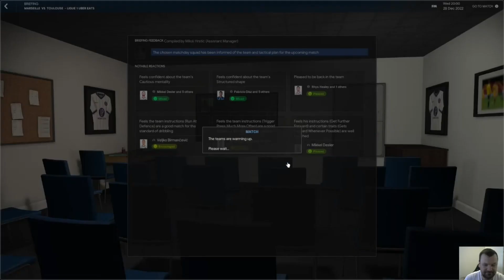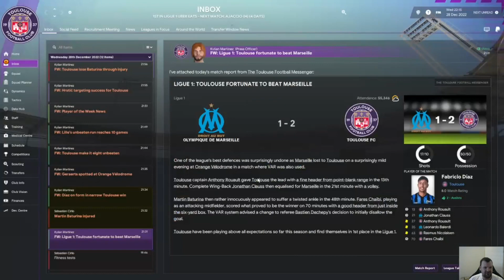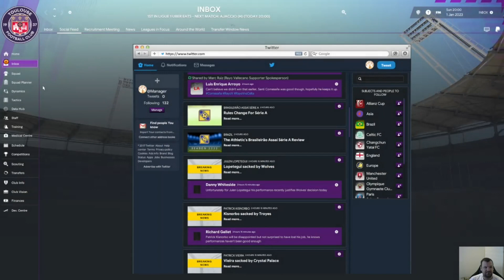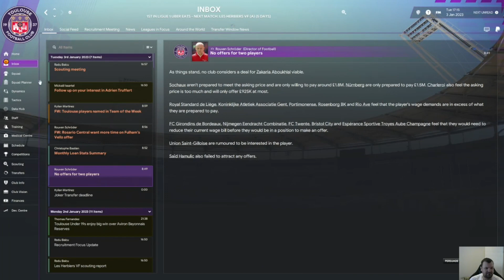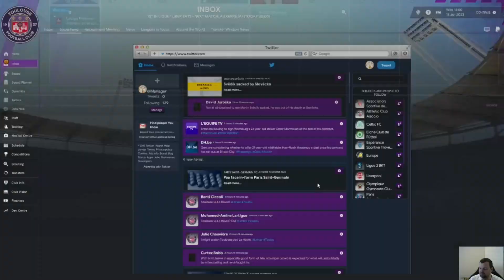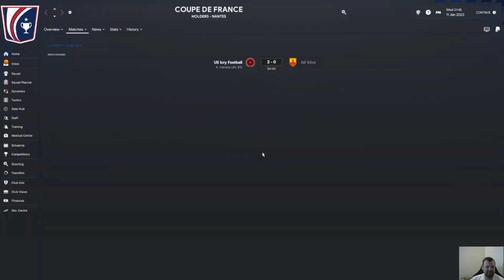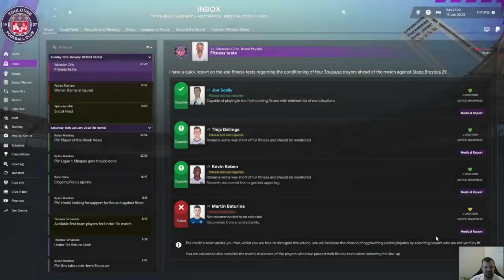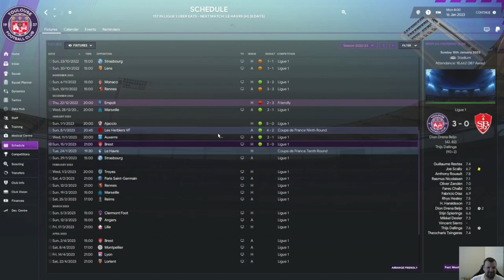Toulouse guide part 7!